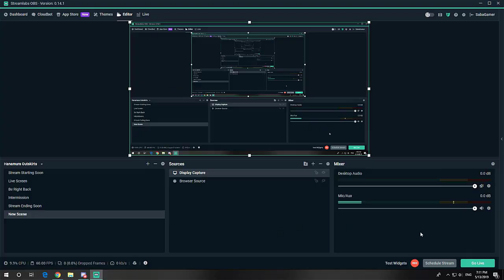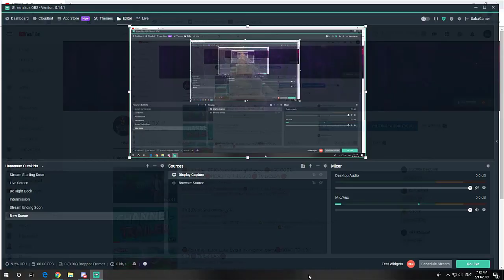UNBOXING/MIC TEST 🖤MAONO MICROPHONE🖤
🔔LINKS🔔
-დიდი მადლობა 1.3K გამომწერისთვის და წინ დიდი გზა გვაქ 1,400  გამომწერისთვის :D

-Programs
🔥OBS
🔥Geforce Experience
🔥Camtasia Studio
🔥Davinci Resolve
🔥Photoshop

🔥CPU-i5-6500/3.20GHz
🔥SSD-250GB
🔥HDD-1000GB